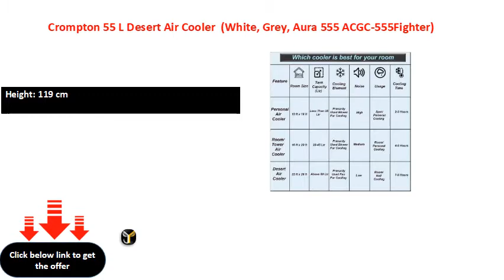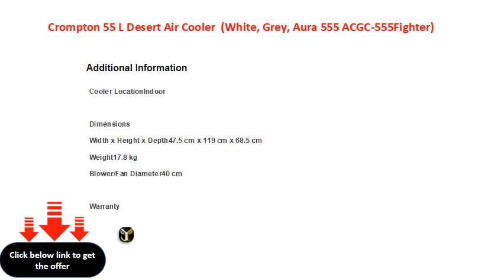Crompton 55 L Desert Air Cooler White, Grey, Aura 555 ACGC 555Fighter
Air Throw: 45 ft
Height: 119 cm
Tank Capacity: 55 L
Power Consumption - Cooling: 190 W
BESbswy

BESbswy